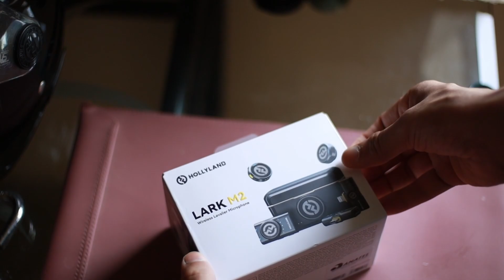A Quality upgrade + Arm Day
Hey everyone! In today’s video, I’m excited to show you my new microphone and share my thoughts on how it’s going to improve the audio quality of my future content. After that, join me for an intense arm workout at the gym! 💪 =